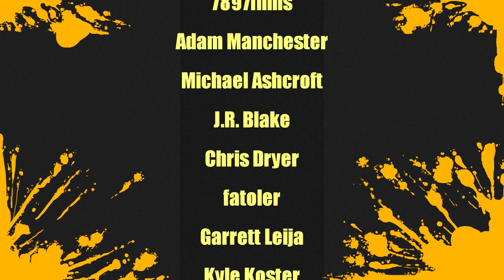WOVEN - PS4 REVIEW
Hey everyone for this review I take on the 3d puzzle game Woven for the Playstation 4. This one is a colorful cute game that has some fun mechanics young gamers may enjoy but the gameplay is a bit flat and may be a bit too difficult for the target audience.

My reviews are not influenced by any company or individual other then my own opinion. I will never review a game I was paid to check out however I do receive review copies of many games I review and always include in the description if I did receive it as a review copy. My scale is 0 - 10 for a game to get a 10 it must be a once in a generation style of game those that change gaming or have a major impact for years to come. I use the score of 5 to showcase a game that is average in everything that it does. It doesn't mean the game is bad its just usually one of those very forgettable games. In order for a game to get a 1 or 0 it has to be really truly awful filled with bugs and glitches, super short, way too overpriced, horrible controls, etc.